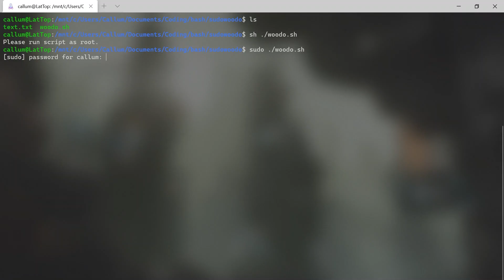sudo woodo - An unfunny linux meme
this dumb joke has been stuck in my head ever since I first opened a terminal. Please forgive me.